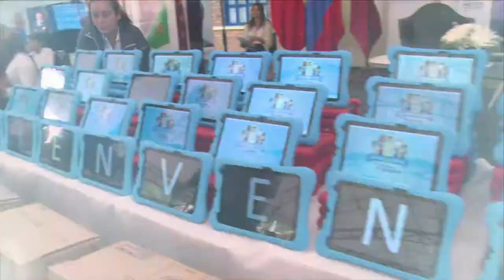Los colegios de Bogotá utilizan herramientas tecnológicas para mejorar el aprendizaje C10 N3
En Bogotá, el MinTIC, en cabeza de Computadores para Educar, entregó tabletas para educar que benefician a la educación pública en la capital.